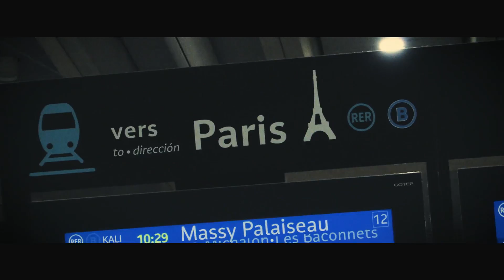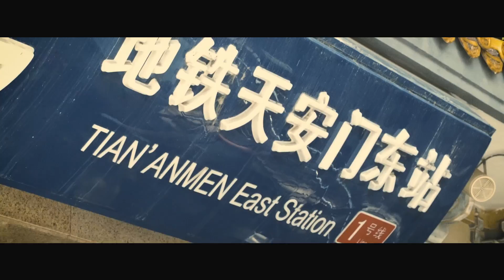Dan Davidson "These Are My People" Official Video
We captured footage of fans and friends from all over the world on tour this year. From new country fans in Asia, to European line dancers and everything in between - we found that country music connects people - and thats a pretty cool thing.

Check out this track and 6 other new songs on the "Juliet" EP, out now!

This program is funded by FACTOR with the support of
the Government of Canada and Canada’s private radio broadcasters.

Management: Louis O'Reily @ Invictus Entertainment
Booking (North America): Jason Furman @ The Feldman Agency
European Promotions: Franck Boucheraud @ FRB Production
Promotion: Bill Miller @ Sharp 9 Music
Publicity: Tiffany Astle @ Penelope PR
Video/Photo: Travis Nesbitt @ DBK Films
Music Production: Jeff Dalziel
Written By: Dan Davidson, Jason Blaine, Dave Thomson